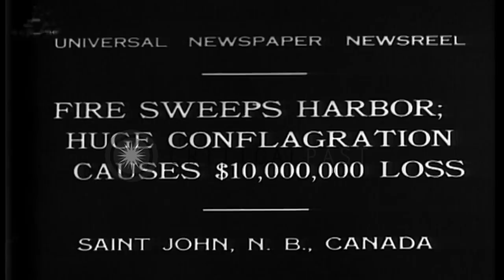Smoke rises during a fire at harbor in Saint John, New Brunswick, Canada. HD Stock Footage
Smoke rises during a fire at harbor in Saint John, New Brunswick, Canada.

Smoke rises during a fire at harbor in Saint John, New Brunswick, Canada. People gather to see. A ship destructed and burnt. Location: Saint John New Brunswick. Date: June 25, 1931.

57,000+ broadcast-quality historic clips for immediate download.